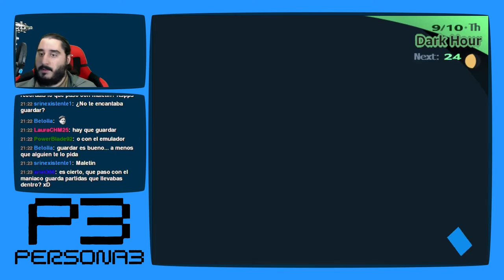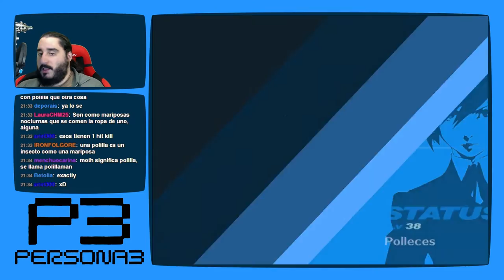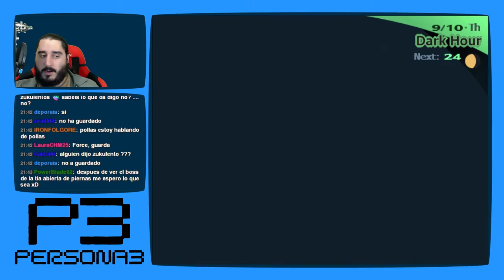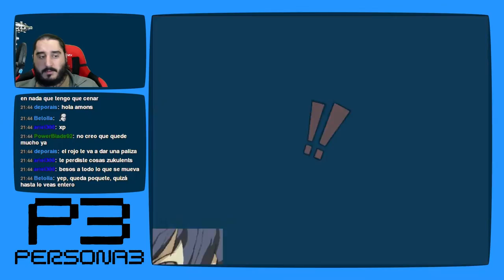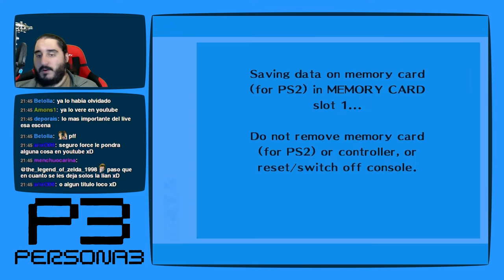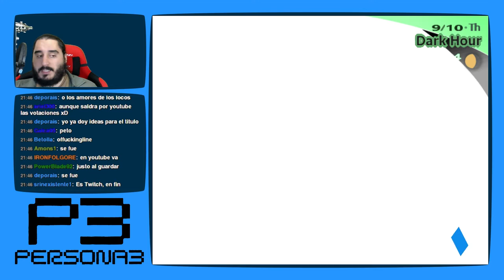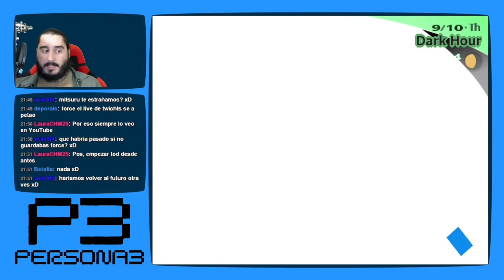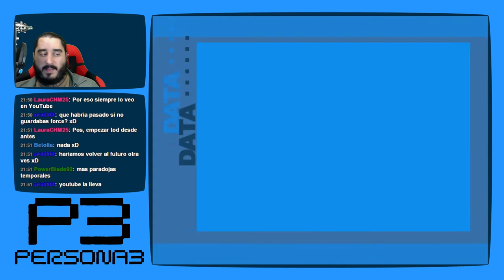Persona 3 [PS2 - PCSX2 1080p] | Parte 110 - Tanques